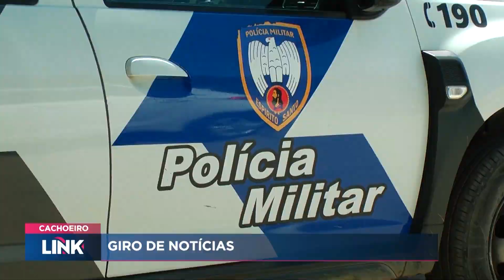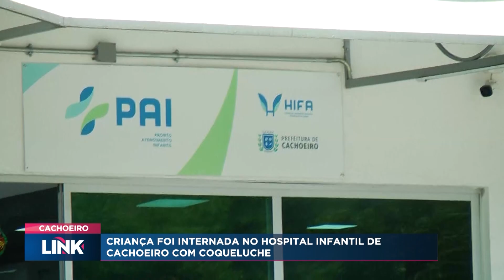Confira as notícias Cachoeiro 18/10/2024